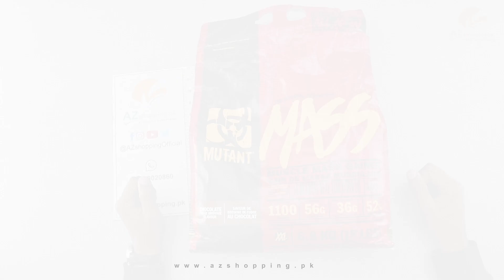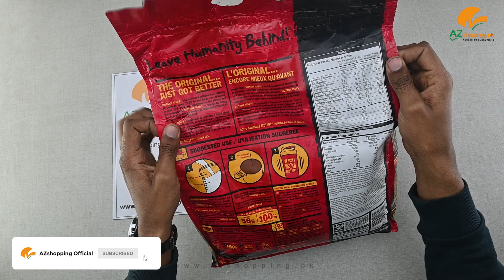Mutant – The Original Mass – Muscle Mass Gainer – 15 Lbs (6.8 kg) AZshopping.pk Review!